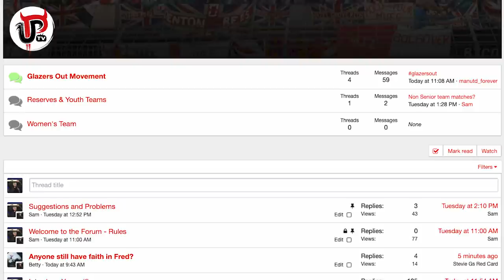CHANGE IS NEEDED NOW AT MANCHESTER UNITED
Man United are a club in turmoil on and off the pitch but what changes are needed to help improve Man United?

Let’s run through the short term and long term changes that have to happen at Man United if success in the Premier League and Champions League is ever to return to United.